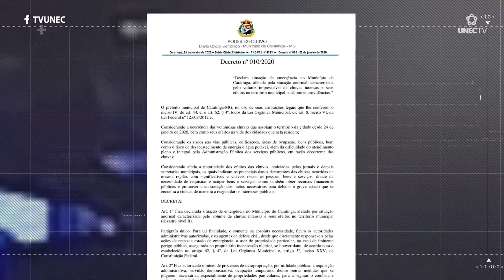BALANÇO DAS CHUVAS EM CARATINGA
As chuvas do último fim de semana provocaram danos em Caratinga. Houve desabamentos, quedas de árvores, deslizamentos e alagamentos. A prefeitura do município chegou a decretar Situação de Emergência.